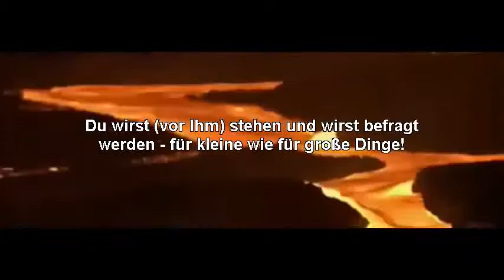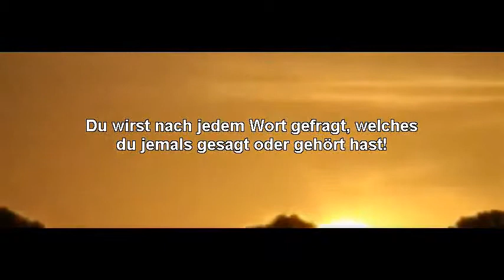Sheikh Khalid Al Rasheed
Bist du vorbereitet?